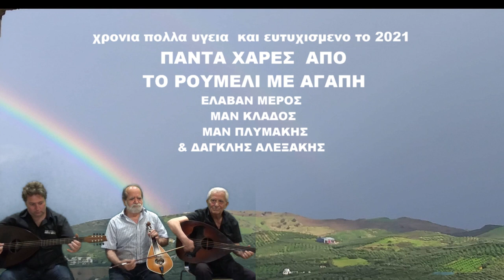ΣΤΟ ΡΟΥΜΕΛΙ ΚΑΛΕΣΑΜΕ ΤΟ ΔΑΓΚΛΗ ΝΑ ΠΕΞΗ ΜΙΑ ΙΝΤΕΡΝΕΤΙΚΗ ΡΕΒΕΓΙΟΝ ΕΝΑΝΤΙΟΝ ΤΟΥ ΑΦΙΛΟΤΙΜΟΥ ΚΟΡΩΝΟΙΟΥ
ΕΛΑΒΑΝ ΜΕΡΟΣ ΜΑΝ ΚΛΑΔΟΣ ΜΑΝ ΠΛΥΜΑΚΗΣ ΔΑΓΚΛΗΣ ΑΛΕΞΑΚΗΣ ΑΦΙΛΟΚΕΡΔΟΣ ΜΑ ΚΑΙ ΟΥΤΕ ΒΕΡΕΣΕ. ΜΟΝΟ ΓΙΑ ΕΥΚΕΣ ΚΑΙ ΥΓΕΙΑ ΓΙΑ ΤΟ 2021